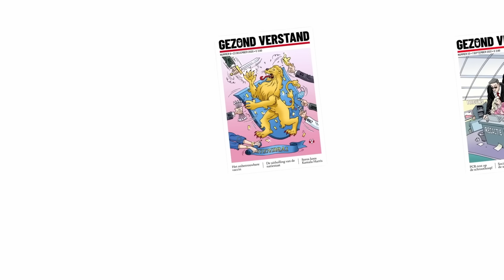Karel van Wolferen in gesprek met Karel Beckman | Conversatie met Gezond Verstand (deel 2)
In deze tweede aflevering van conversatie met Gezond Verstand heeft Karel van Wolferen opnieuw zijn collega en (voor)naamgenoot  Karel Beckman,  redacteur van de Andere Krant, op bezoek.

Ze praten over de vergaande provocaties van Israel tegen de buurlanden en Iran, die op zelfmoordpogingen zijn gaan lijken, over de mogelijkheid van een nieuwe diaspora als Israel verliest, over het eventuele effect van een nieuw Trump presidentschap als dat doorgaat, en wat de uitgekozen vicepresident JD Vance zou kunnen betekenen.

Verder zijn zij het samen eens over enkele lichtpuntjes. De brandende vraag of één van de twee oorlogen die gaande zijn de vonk in het kruitvat van een werkelijke wereldoorlog met een mogelijk nucleaire ramp zal opleveren, lijkt nu vanwege matigende controle van het Rusland, China, Iran bondgenootschap iets minder urgent te zijn geworden.

Doe mee en draag bij aan het versterken van de onafhankelijke journalistiek in Nederland.

Ontvang iedere twee weken jouw dosis kritische, onafhankelijke journalistiek rechtstreeks in je brievenbus!

Kies uit een jaar– of kwartaalabonnement en ontvang de meest kritische en onafhankelijke kijk op actuele onderwerpen. Wil je liever digitaal lezen?

Je krijgt na je bestelling direct toegang tot alle uitgaven op de website.

Maak kennis met Gezond Verstand en lees alvast een van de preview artikelen

Gezond Verstand vrijblijvend op proef
Wilt u Gezond Verstand lezen en uitproberen? Neem dan een proefabonnement op Gezond Verstand:
◽ Ontvang Gezond Verstand in uw brievenbus
◽ Toegang tot het forum op onze website
◽ Toegang tot het complete digitale archief.